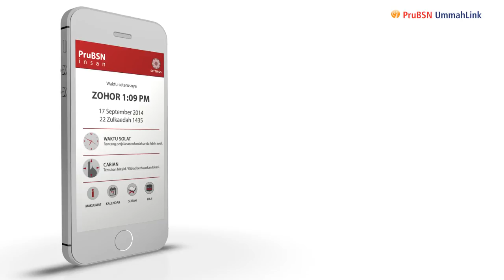Video Penerangan app PruBSN Insan (BM)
Video menarik yang menerangkan tentang ciri terkini apliaksi ekslusif PruBSN iaitu PruBSN Insan. Selamat menonton.